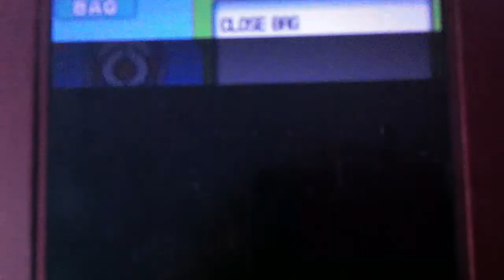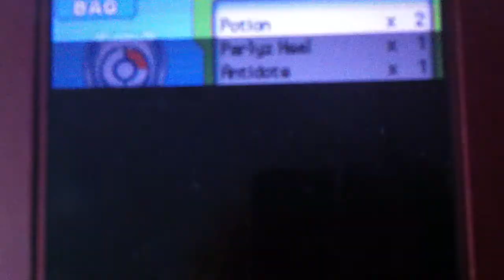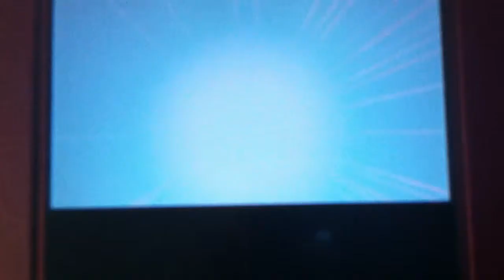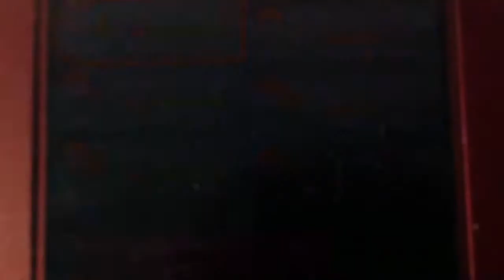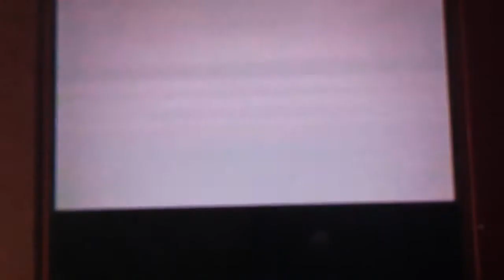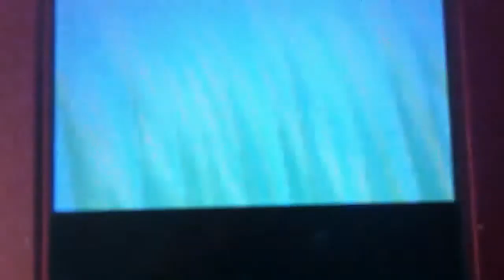Pokemon Platinum Nuzlocke Episode #5: Back On The Saddle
Hey guys it's Eddy from Victini Vision here! More progress to Gym 1 and Barry's winning streak put to an end! Hope he doesn't leave grudges...

Also, Matthew should be uploading the first part to his Pokemon Mystery Dungeon: Blue Team in the next few day, and from then on we'll upload lets plays consecutive days.

Likes comments and subscriptions are appreciated :-D